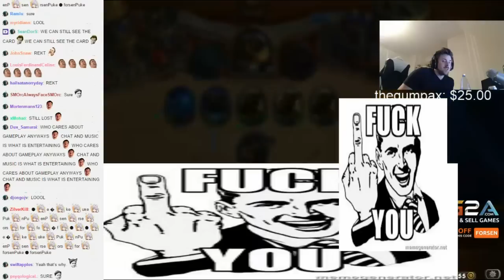Forsen's Flawless Plan: Countering Streamsnipers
Forsen got sick of the streamsnipers and decided to come up with the perfect anti-streamsnipe strategy. Overlays! Let's see the results of this research: did it work? ForsenIQ

Sources:
VOD (VOD got deleted because accidentally showing dickpic FeelsBadMan BANNED FeelsBadMan)